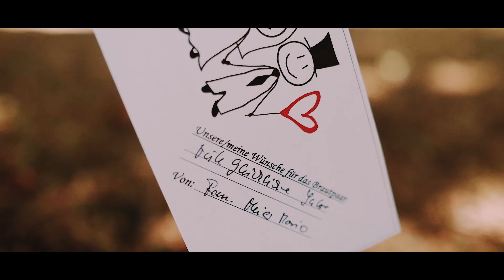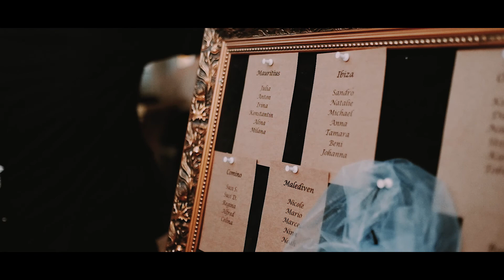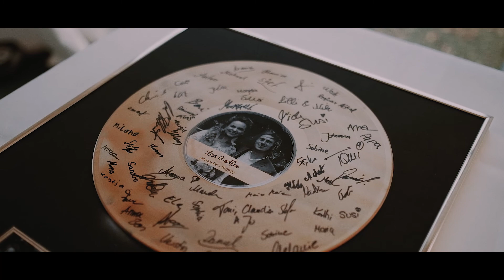Wildwoodhearts // Lisa & Alex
Hochzeiten sind für uns immer einzigartig und etwas Besonderes. Den großen Tag von Lisa & Alex konnten wir allerdings kaum noch abwarten. Nicht nur dass wir die beiden kennen und Alex der Sänger von der Band The Disaster Area ist, in der Markus auch Bass spielt - beide waren auch auf unserer Hochzeit und sind auch privat inzwischen unglaublich gute Freunde von uns. Umso schlimmer war es als die Hochzeit plötzlich durch Corona verschoben werden musste und lange unklar war ob sie dieses Jahr überhaupt noch stattfinden kann. Doch am Ende wurde alles gut und am 19.09. sollte es endlich soweit sein. Ganz aufgeregt fieberten wir dem Tag entgegen und wurden mit einer wundervollen Hochzeit, einer großartigen Hochzeitsgesellschaft und einem zauberhaften Brautpaar im Gut Altholz belohnt. Dabei durften wir die beiden Grinsebacken von der freien Trauung bis zum letzten Ton der Hochzeitsband begleiten. Eine Hochzeit die uns noch lange in den Köpfen bleiben wird und die zu unseren  Höhepunkten des Jahres zählt !